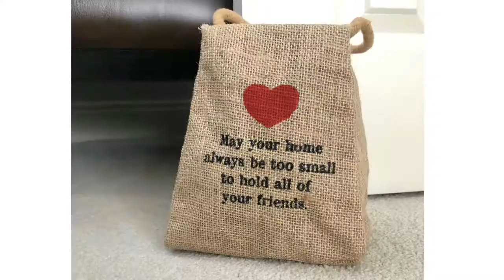Eastern Thread Mill Burlap Printed Doorstop